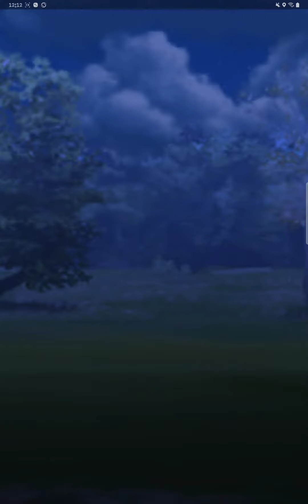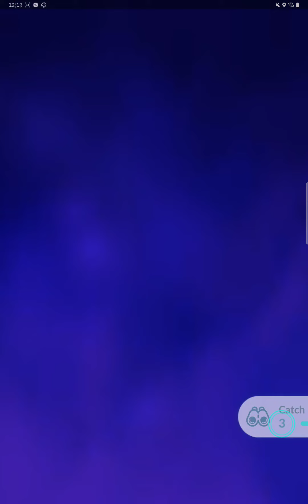Go, my super bug Pokemon - Use flying type (Pokémon go, Team Rocket)